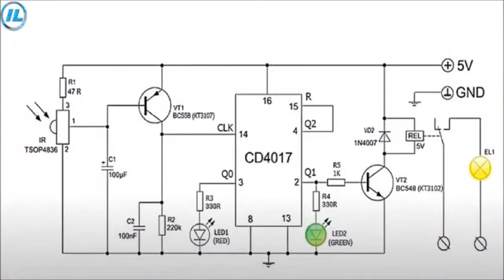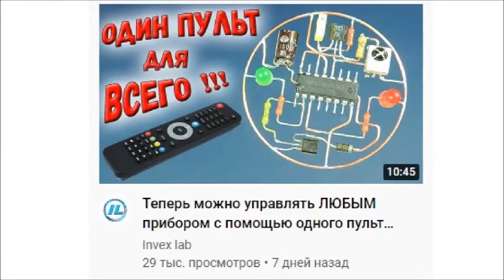ВСЕГО один ПУЛЬТ для ВСЕГО !!!